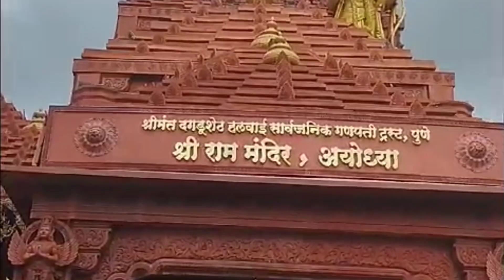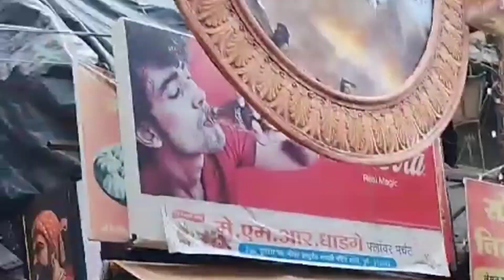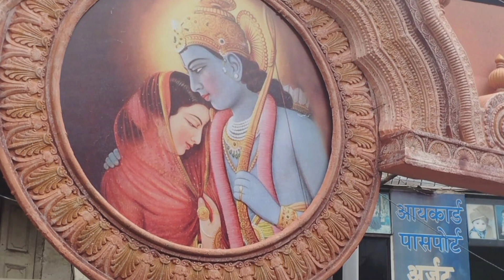दगड़ू शेठ गणपति पंडाल अयोध्या राम मंदिर का प्रतिरूप | dagdusheth ganpati utsav pune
दगड़ू शेठ गणपति पंडाल अयोध्या राम मंदिर का प्रतिरूप | गणपति उत्सव दगड़ू शेठ पुणे महाराष्ट्र |

दगड़ू शेठ गणपति पंडाल प्रवेश द्वार पर भगवान श्री राम और हनुमान जी की प्रतिकृतियों के अलावा वानरसेना की प्रतिकृतियाँ भी आकर्षक होंगी। इसमें बजरंग बली को हाथों में श्रीराम लिखा पत्थर उठाए बनाया गया है। अयोध्या का प्रेतरूप ये पंडाल भक्तों को बहुत अच्छा लग रहा है | गणपति बप्पा मोरया, जय श्री राम, जय हनुमान |

dagdusheth pune ganpati utsav pandal
dagdusheth ganpati pune decoration
dagdusheth pune ganpati
dagdusheth halwai pune ganpati
ganesh utsav pune
pune ganpati darshan
pune ganpati dagdusheth
dagdusheth ganpati decoration
dagdusheth ganpati trust pune
gyan ki batein
dagdu sheth pune ka bhavya pandal
dagdusheth pune ganpati utsav
dagdusheth pune pandal
dagdusheth pune ganeshotsav
ganesh bhagwan dagdusheth
dagdusheth ganpati crowd
dagdu ganesh pune
dagdusheth ganpati sajavat
original dagdusheth ganpati
shri dagdusheth ganpatidagdusheth ganpati darshan